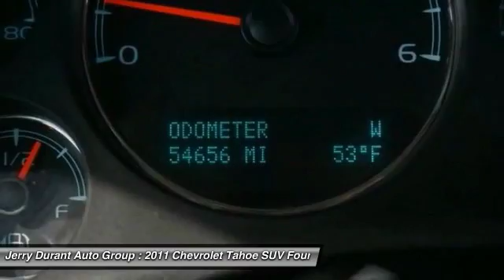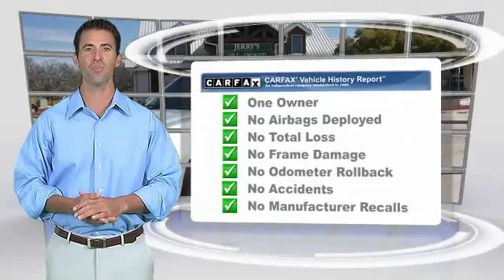2011 Chevrolet Tahoe Weatherford TX BR342302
Pick up this Sheer Silver Metallic 2011 Chevrolet Tahoe, available today at Jerry Durant Auto Group. Featuring Automatic transmission, it has 54499 miles. This could be the one you've been searching for.